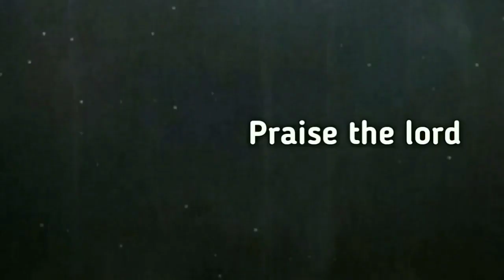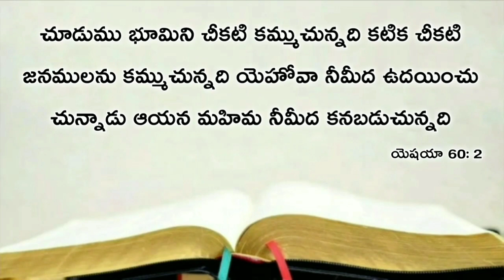Today's promise 30.11.2019